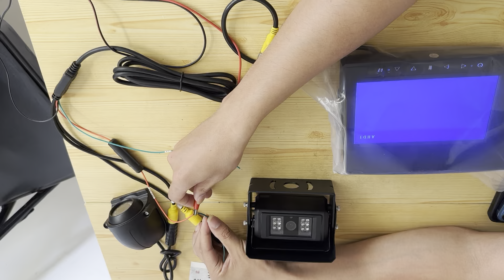Auto shutter Auto heating backup camera and IP69K 2ch dustproof waterproof vehicle monitor